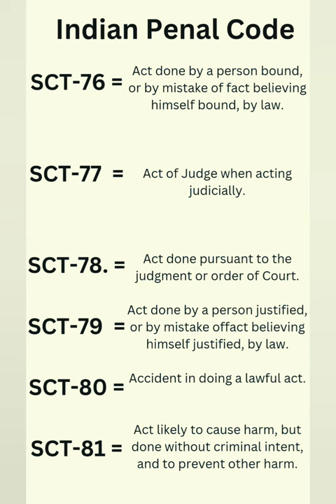Indian Penal Code Sections 76 to 81...